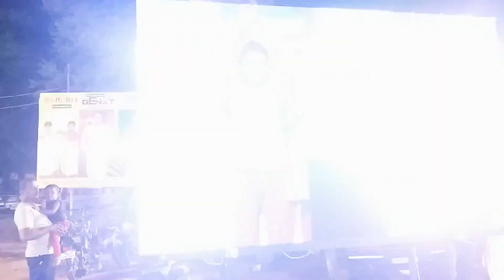Maharishi kids and my brother save trees drama in dindigul